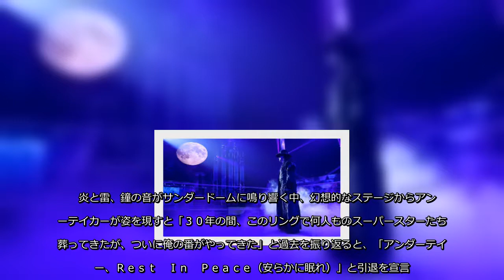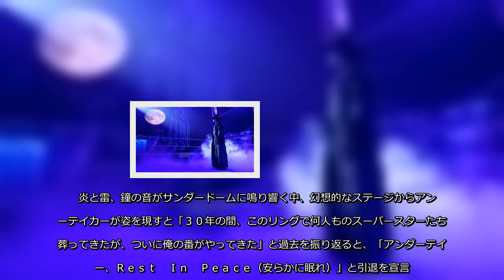ＷＷＥのＰＰＶ「サバイバー・シリーズ」が米フロリダ州オーランドのアムウェイ・センター「ＷＷＥサンダードーム」で行なわれ日本時間２３日に配信された。